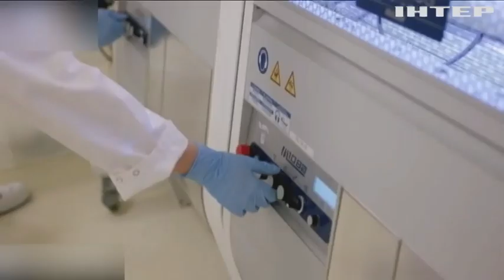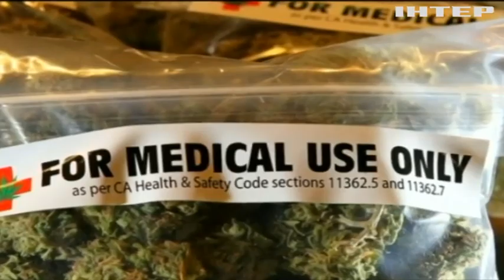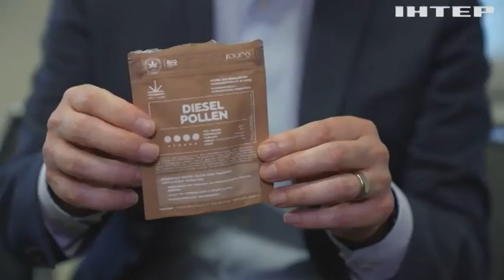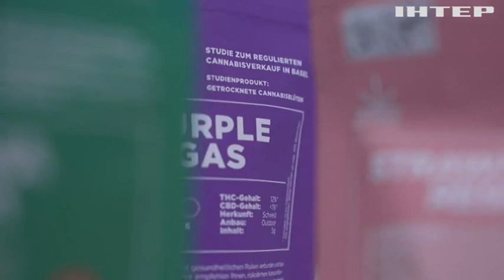Верховна Рада підтримала законопроєкт про легалізацію медичного канабісу: чому це важливо